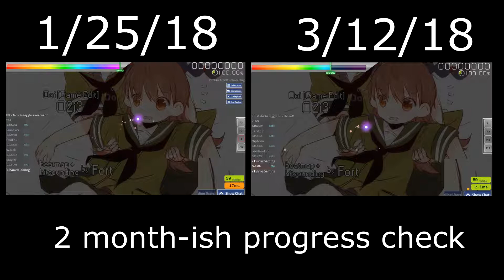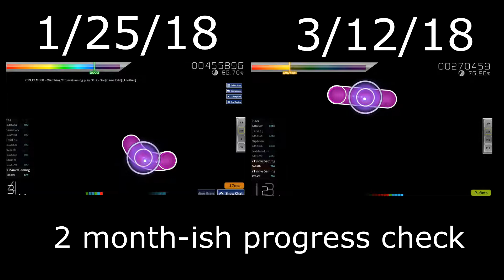osu! 2 ish month progress check! (Ooi [Game Edit] [Expert]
Edited by: SinVsGaming